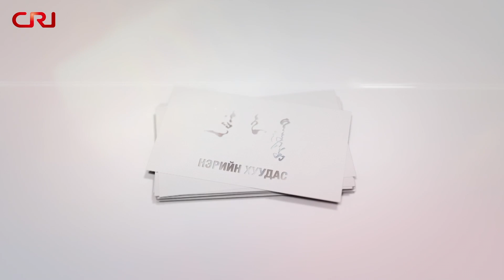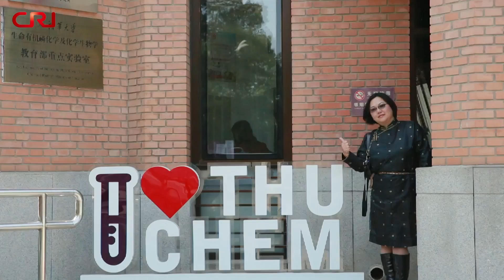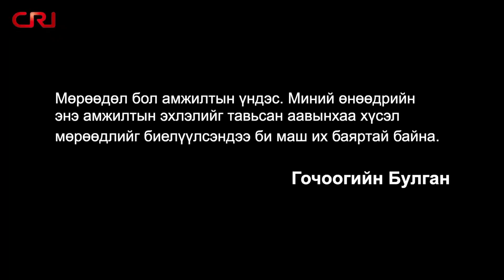"Нэрийн хуудас" нэвтрүүлгийн хоёр дахь дугаар: "Гурван үе, гучин жил"